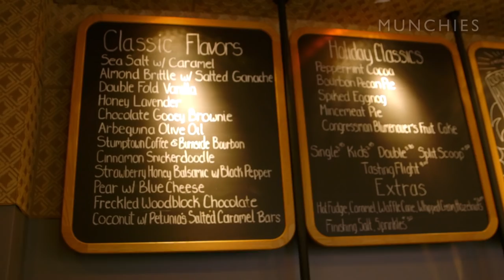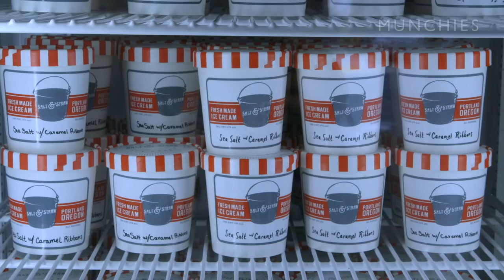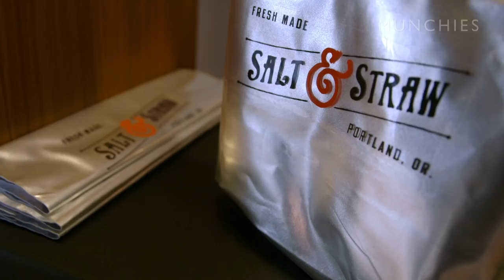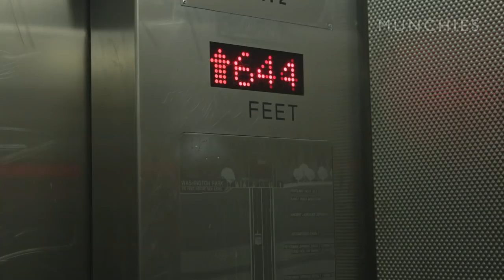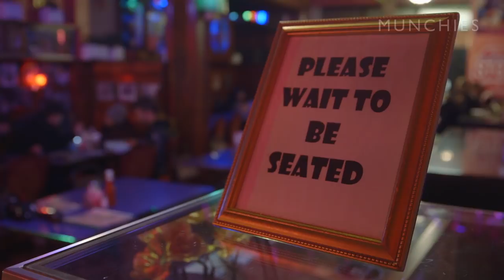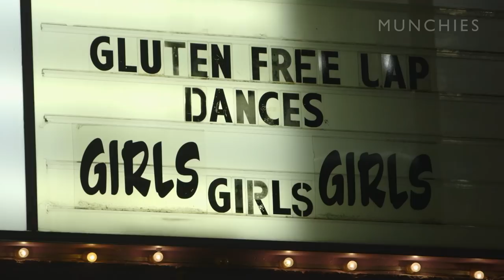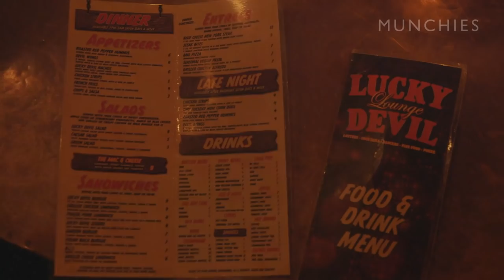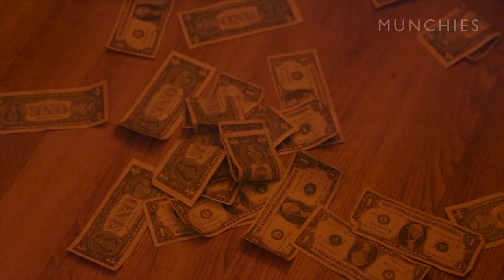Guide to Oregon Part 2: Keeping Portland Weird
In the second installment of the MUNCHIES Guide to Oregon, Gabi delves into the weirdest foods and pastimes of a city that celebrates its eccentricities. She prepares bone marrow and cherry-flavored ice cream with Salt & Straw’s Tyler Malek, and partakes in the local tradition of “zoobombing”—tearing down the streets of Portland on a tandem bicycle—before chowing down on plates of greasy diner goodness. But the strangest moment of this episode might be the incident where we feed vegan egg rolls to a stripper, mid-lap-dance, at the world’s first vegan strip club, Casa Diablo.